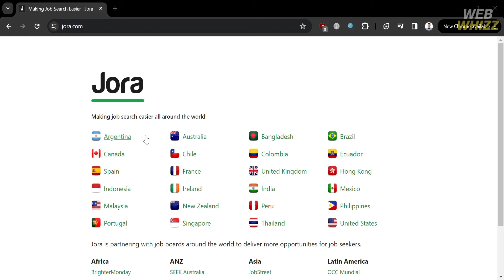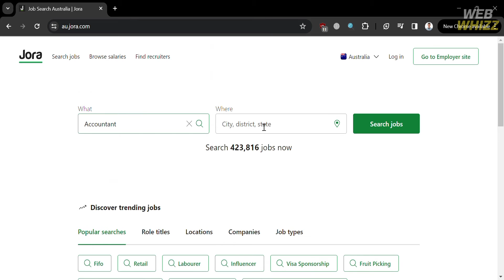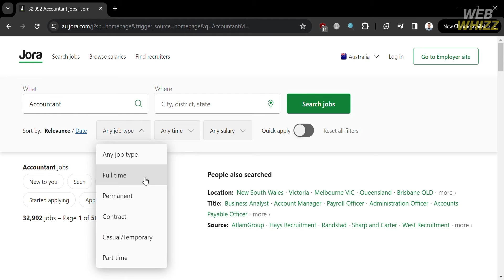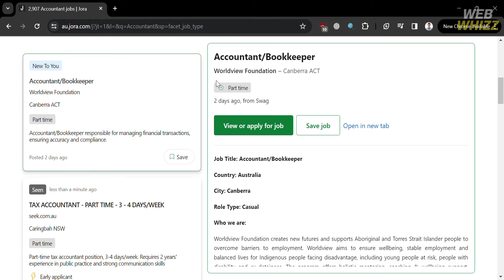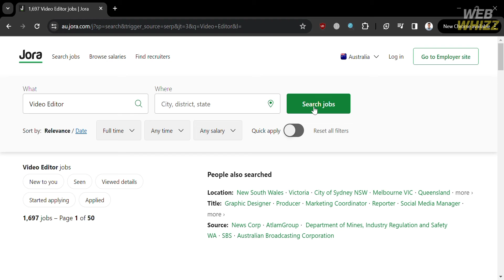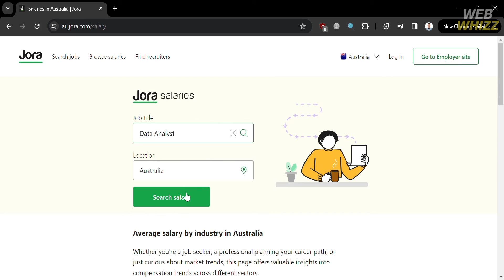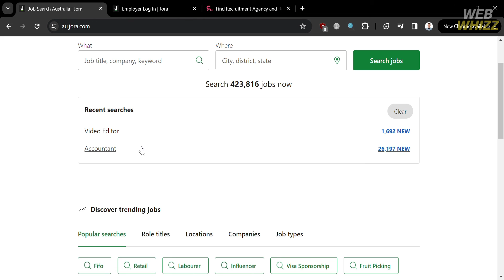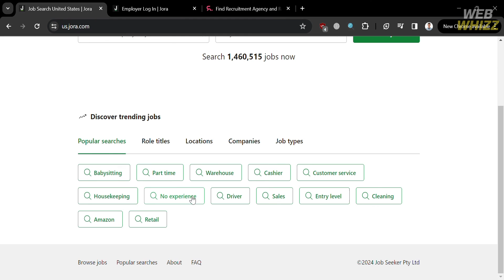How to Use Jora Jobs (2026) Find Jobs on Jora Jobs Easy Tutorial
In this video we have shown How to Use Jora Jobs / Find Jobs on Jora Jobs Easy Tutorial / jora jobs australia / new zealand